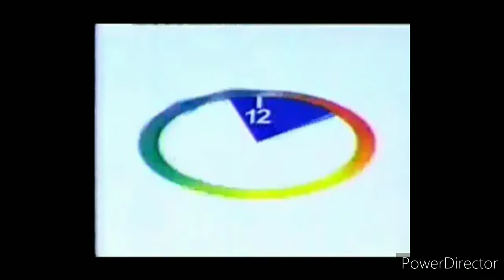Colgate Total TVC 30s 1999 (Philippines & USA Revised)